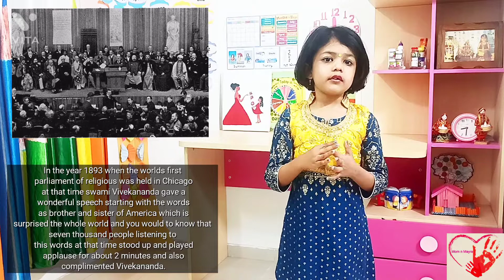National Youth Day 2022 | Easy Lines National Youth Day|Swami Vivekananda Jayanti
Speech on Swami Vivekananda in English 2022 | Swami Vivekananda speech in English 2022 |

Hello everyone !

About this video:- This video contains a speech. In this speech I have mentioned about Swami Vivekananda. You can deliver this speech in your online classes also.

 Ramakrishna Mission, Ramakrishna Math, National Youth Day
swami vivekananda birth anniversary
National Youth Day Speech in Hindi | राष्ट्रीय युवा दिवस पर भाषण | Swami Vivekanand bhashan
OneYearOfVaccinationDrive
1. National youth Day Speech in hindi
2. राष्ट्रीय युवा दिवस पर भाषण
3. Rashtriya yuva diwas par bhashan hindi mein
4. Youth Day Speech in hindi
5. Yuva diwas Status
6. Swami vivekanand speech in hindi
7. Swami vivekanand motivational quotes in hindi
8. Yuva diwas par Speech
9. Yuva diwas Speech in hindi
10. Swami vivekanand jayanti
11. Youth Day video
12 . Youth Day message
13. Yuva diwas whatsApp status
14. Swami vivekanand bhashan